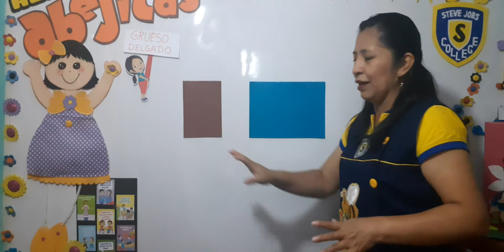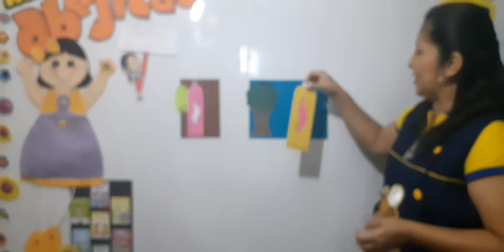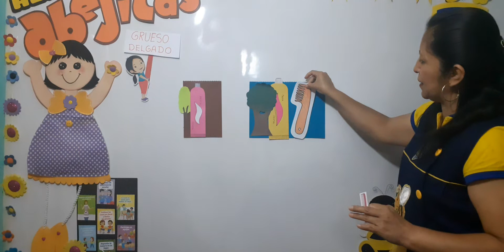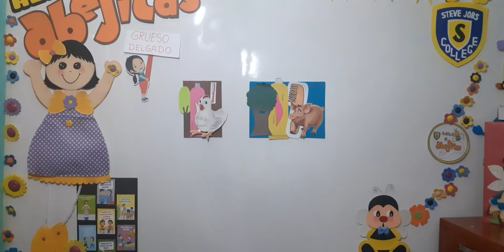TEMA: NOCIÓN: GRUESO - DELGADO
CURSO: MATEMÁTICA